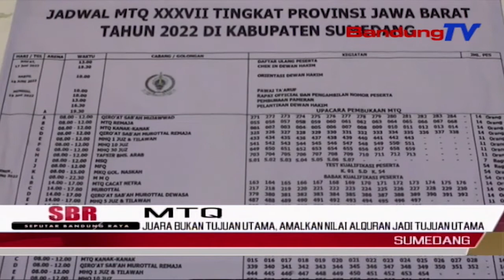Juara Bukan Tujuan Utama, Amalkan Nilai Alquran Jadi Tujuan Utama | SBR | BANDUNGTV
SBR | BANDUNGTV | KRISANTI | Meskipun Tidak Menjadi Juara Pada Perlombaan Musabaqoh Tilawatil Quran, Namun Motivasi Para Santri Dan Santriwati  Peserta MTQ Ini, Patut Di Acungi Jempol.Para Peserta Mtq Ini Bertekad, Menjadi Juara Bukan Tujuan Utama, Tetapi Yang Terpenting Mau Berusaha Dan Tetap Belajar Mengamalkan Nilai  Nilai Kandungan Di Dalam Alquran.